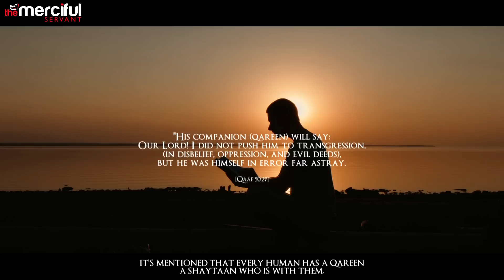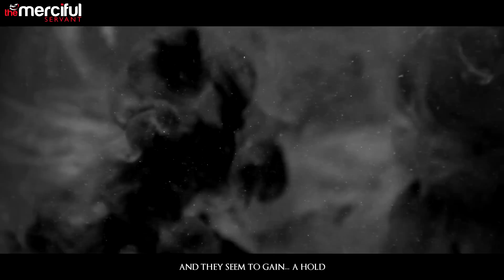The Jinn Series - The Devil Within (Qareen)